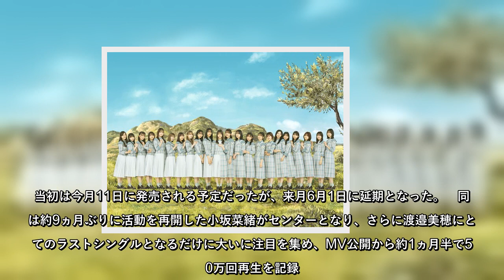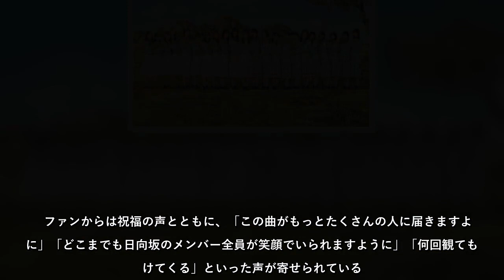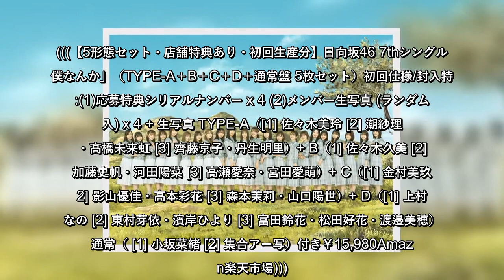23日、日向坂46 7thシングル『僕なんか』のミュージックビデオが500万回再生を突破したことが分かった。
23日、日向坂46 7thシングル『僕なんか』のミュージックビデオが500万回再生を突破したことが分かった。
23日、日向坂467thシングル『僕なんか』のミュージックビデオが500万回再生を突破したことが分かった